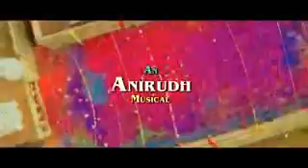Gang Telugu movie OFFICIAL teaser trailer SURYA HD 2018